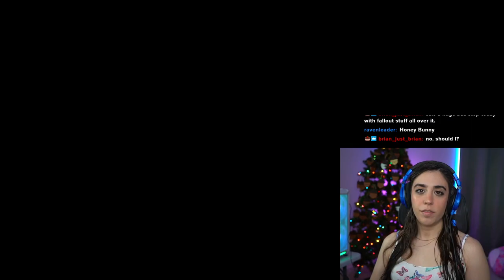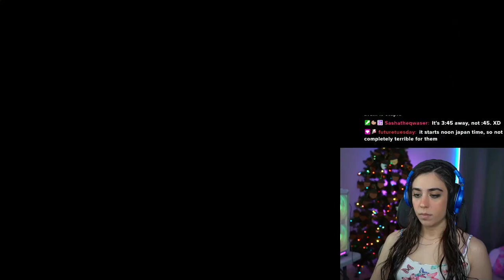Fizy Plays Fallout 3 - Day 5 pt 1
Reaching the end today? Stream crashed..